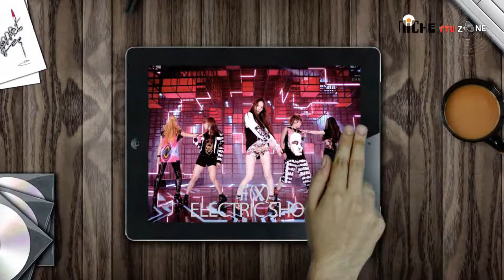[FTUZone][Soundholic] 20120915 Music Salad 2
Chịu trách nhiệm sản xuất: Gia Bảo, Trọng Thuyết
Chịu trách nhiệm nội dung: Thuý Hằng
MC: Phú Cường, Anh Thi
Kĩ thuật viên: Việt Chinh, Linh Cung
Hỗ trợ thực hiện NICHE cafe số 66, đường  D3, q.Bình Thạnh, tpHCM